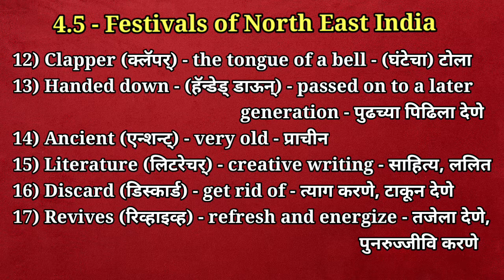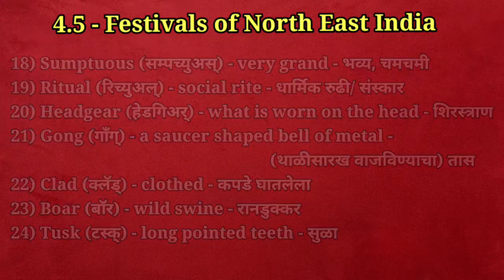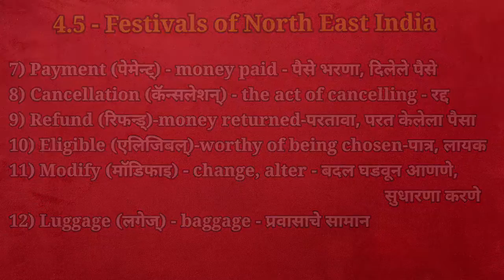इयत्ता आठवी इंग्रजी शब्दार्थ-4.5 Festival of North East India-8th English Vocabulary-8th Shabdarth